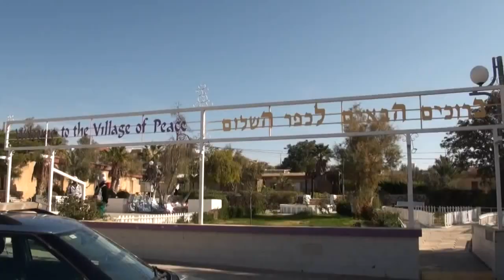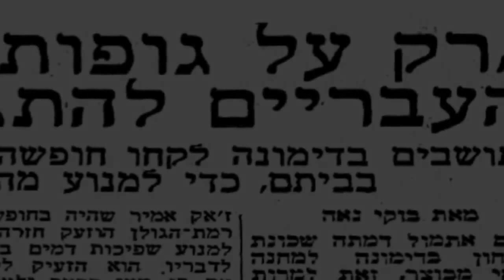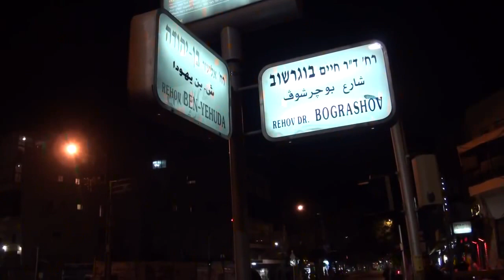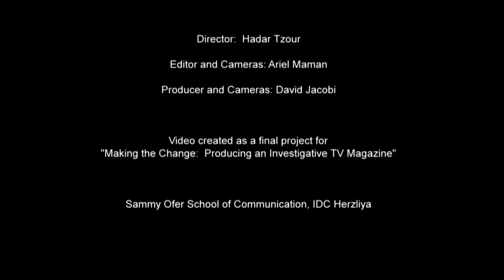Dimona Hebrews: The Next Generation - Hadar Tzour (w/ annotations)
A short film about Ashriel Ben Israel, a young man from the African Hebrew Israelite community in Dimona. I've annotated it to correct some misinformation about the community.